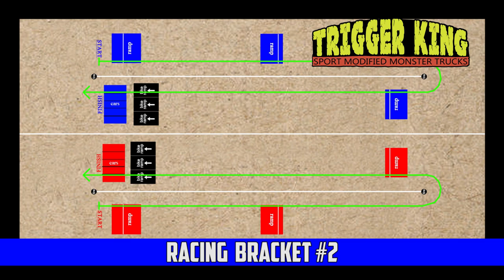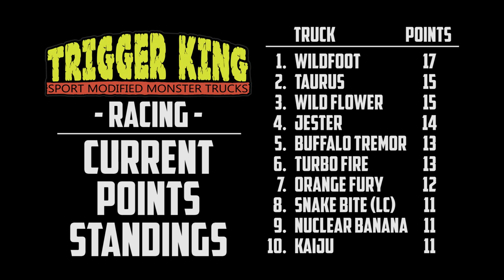Almost 40 Sport Mod R/C Monster Trucks Bracket #2 - Jul.28, 2019 - Trigger King R/C Monster Trucks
Here is the second racing bracket of the almost 40 truck Sport Mod class, racing in a J-hook track, from July 28, 2019 at BIGFOOT 4x4, Inc.